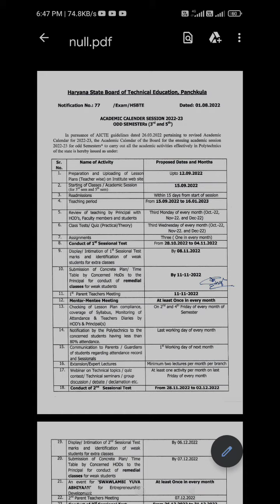Hsbte update. Academic calendar out. Clg open kb hoga?.